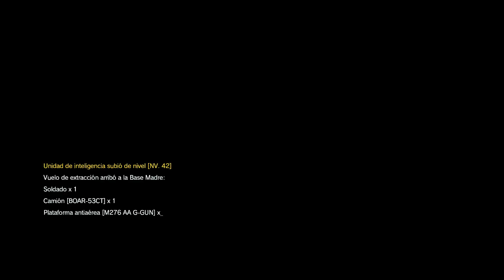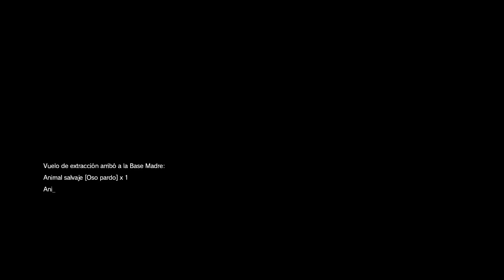Metal Gear Solid V: The Phantom Pain | PC | Let's Play en Español | Capítulo 49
Capítulo 49. Como te echaba de menos DD...